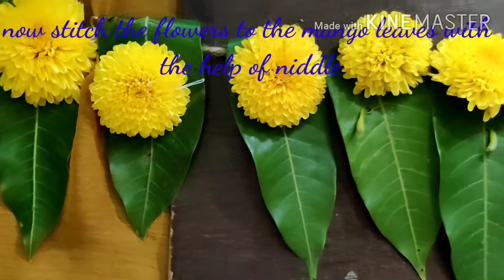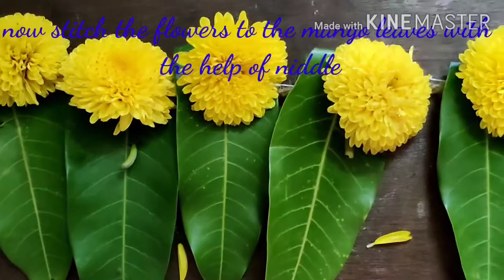#DIY#అందమైన మామిడి తోరణం## How to make mango leaves malla for festive😊😊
#EASY MAKING##
#beautiful mango thoranam##